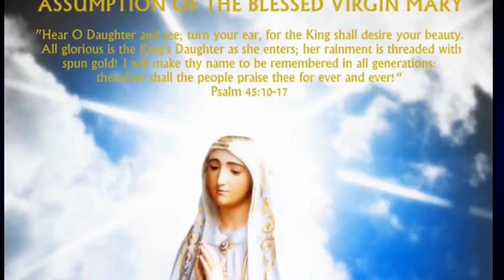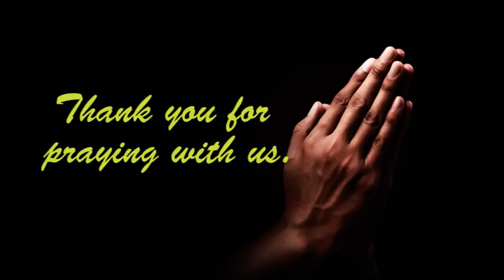Society of Sisters of St. Anne Madras (SSAM)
English Adoration